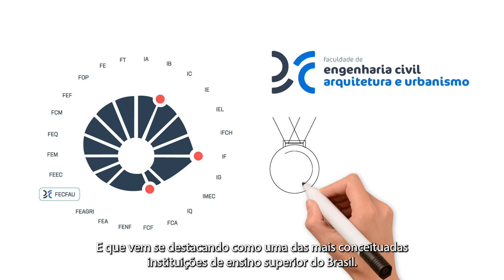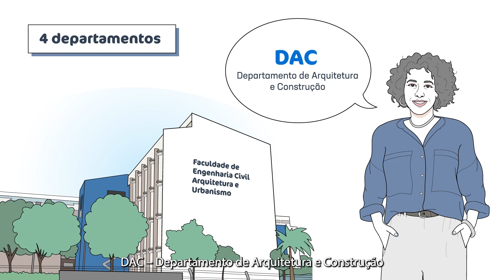FECFAU/Unicamp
Vídeo institucional da Faculdade de Engenharia Civil, Arquitetura e Urbanismo da Universidade Estadual de Campinas.